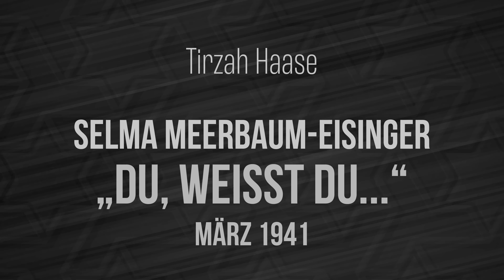#4. Tirzah Haase. Selma Meerbaum-Eisinger - "Du, weißt du . . ."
Anlässlich des Jom HaShoa - Holocaust-Gedenktag - trägt Tirzah Haase bis zum 8. April Gedichte der Jüdin Selma Meerbaum-Eisinger vor, die nur 18 Jahre alt werden durfte.